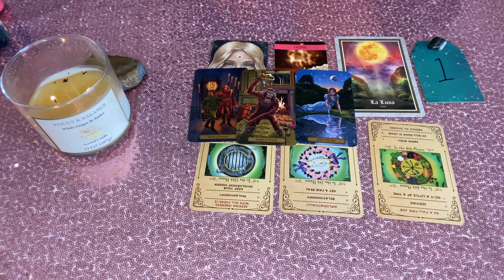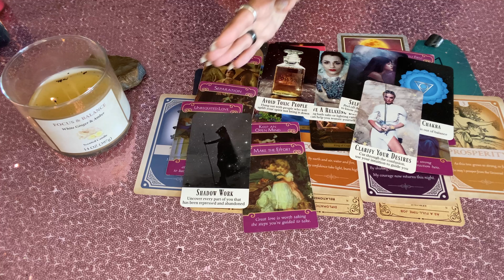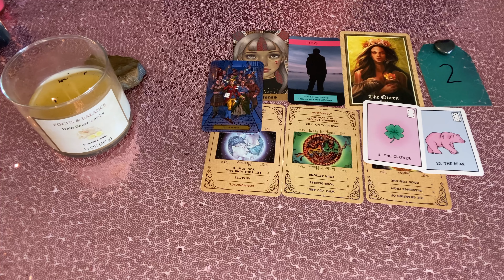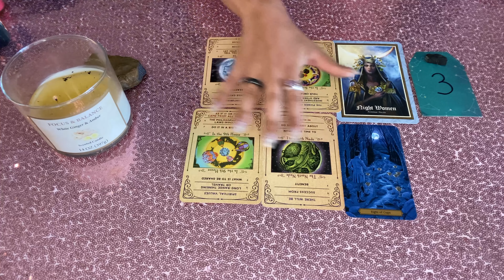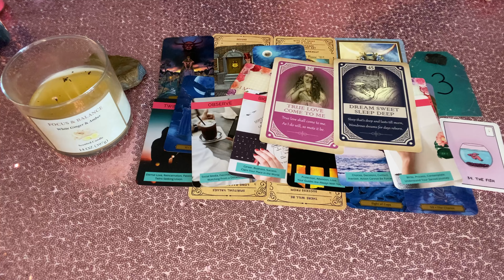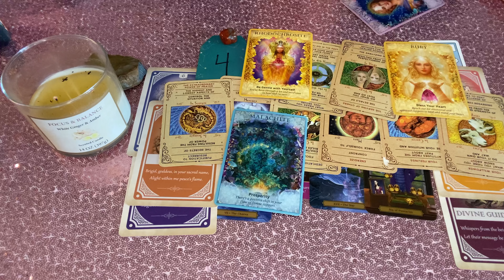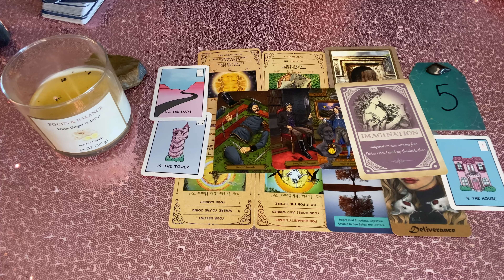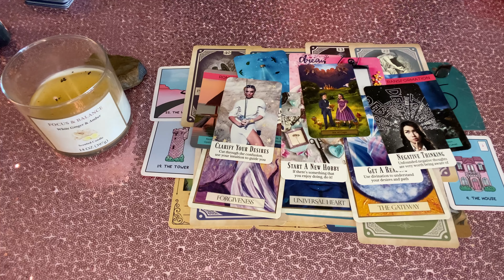THIS HUGE SHIFT IS HAPPENING FOR YOU!!*⚡️PICK A CARD* Find out WHATS NEXT & Retrograde advice & MORE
INTRO: 0:00
PILE 1: 1:38
PILE 2: 27:38
PILE 3: 52:20
PILE 4: 1:16:04
PILE 5: 1:41:17

🙌NEW: GET YOUR OWN ALICE DECKS!🙌
MORE LOVE READINGS:
*NEW** 18+ READINGS!: WHY AM I SEEING SIGNS ABOUT THEM!?
+ I do reading here!! (on your love interest)
👉MY ORACLE DECKS!
MY DECK RECOMMENDATIONS
Decks Featured!!!💘 SOON
IG= NO CARD IG AS OF NOW
      ANGELNUMBERGUIDE
& QueenAliceLove